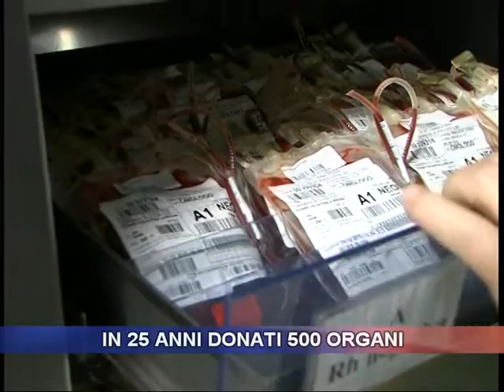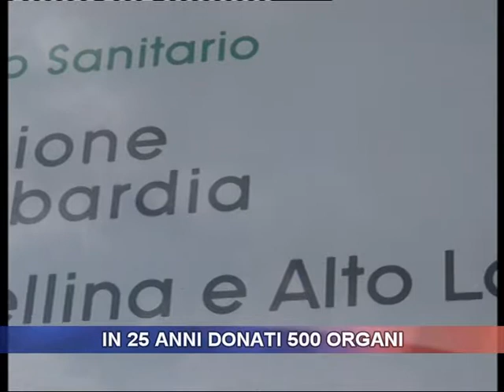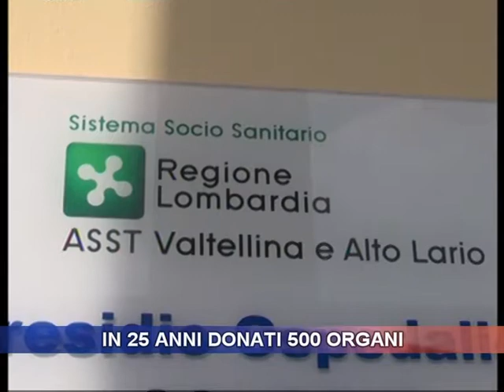In 25 anni in Valtellina donati 500 organi